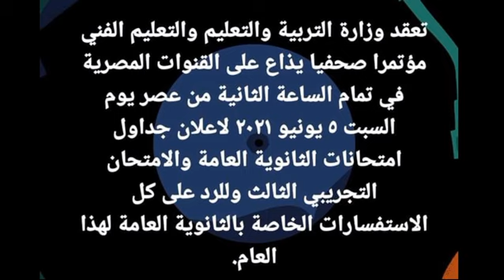موعد جدول الثانوية العامة 2021 وتفاصيل الامتحان التجريبي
فى البداية نرحب بك فى القناة من فضلك لاتنسى الاعجاب والاشتراك فى القناة
النظام الجديد Open Book ** مراجعات دورية ** امتحانات شاملة
لاتنسى الإعجاب والاشتراك فى بيدج  الاحياء سر الحياة

إنّ المقطع الصوتي Pepper's Funk من Audionautix مرخَّص بموجب رخصة الإصدار 4.0 من المشاع الإبداعي مع نسب العمل إلى مؤلفه.